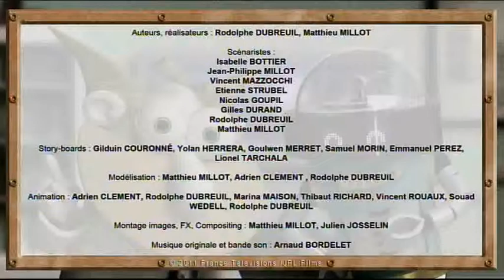I believe I can fly (English translation)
Example of animation voice-over project 1 (I perform both character voices).